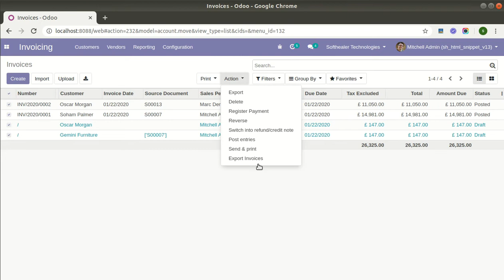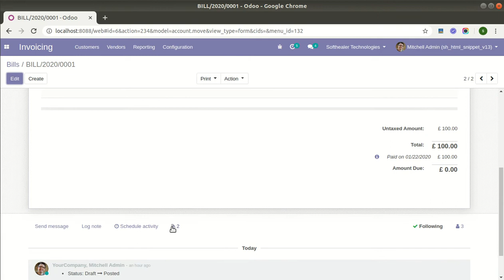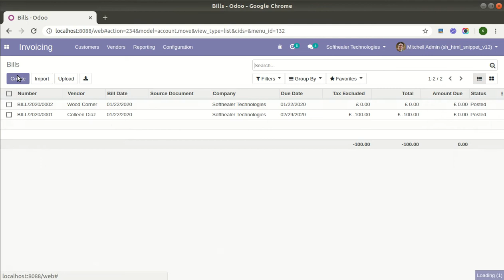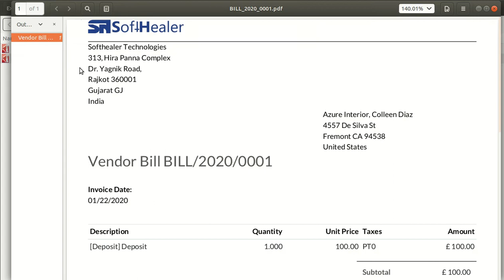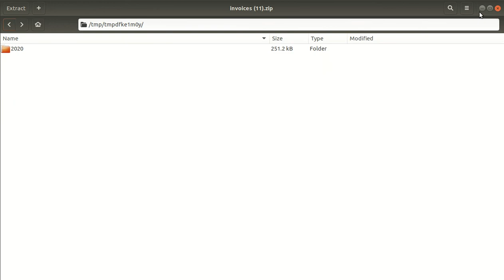Mass Export Invoices Odoo, Bulk Export Invoice Odoo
About Module:

Do you want to export more than one invoice PDF at a time? Export invoice module uses for export multiple invoices and makes zip in a single click. Using this module users can create a zip of bulk invoices/bills. Easy to search invoices/bills from the directory.

Features:

1) Easy to export multiple invoices/bills in the zip.
2) Users can create a single pdf of different credit notes and debit notes.
3) Easy to search invoices/bills from the directory.
4) No special configuration required, install it, use it.
5) This module saves your important time and reduces human efforts.